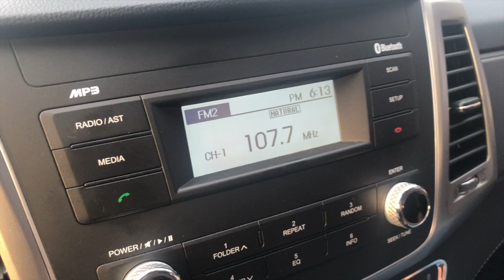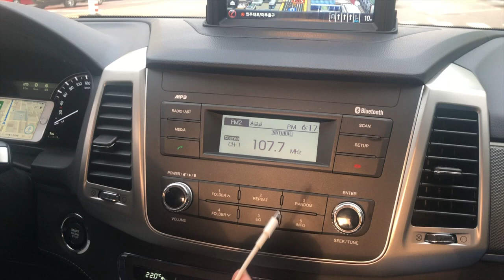[롱텀시승기] 렉스턴스포츠 순정오디오와 과 에어팟2세대 오류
에어팟2 구매후 충전하기 위해 렉스턴스포츠에 순정 usb를 통해 충전중에
렉스턴스포츠에서  에어팟2를 아이팟으로 인식하면서 아마도 에러가 나는 듯합니다. 충전하시는 분들 일반 시거잭 이용해서 충전하시기를..